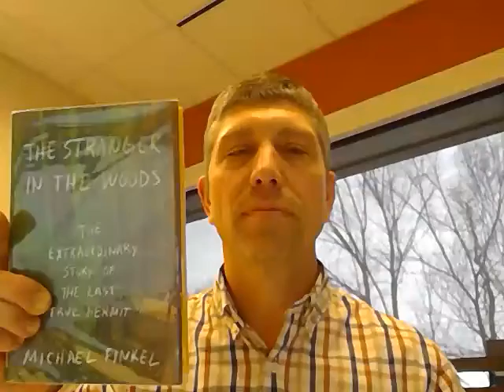MCC Reads in a Minute: MCC Mathematics Instructor Dan Long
MCC Mathematics Instructor Dan Long recommends "A Stranger in the Woods" by Michael Finkel.